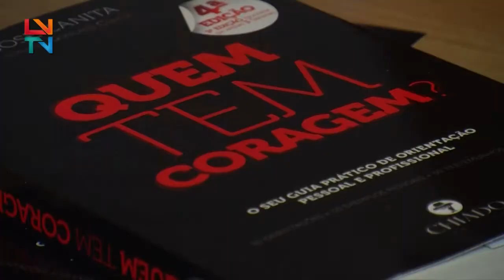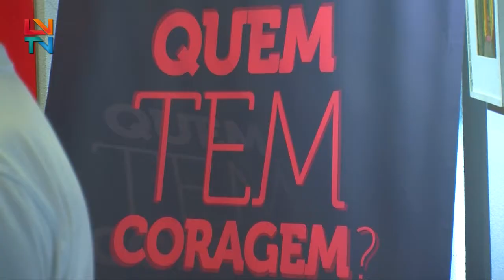Livro "Quem tem coragem?"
Mirandela recebeu o autor José Canita para a apresentação do seu guia de orientação pessoal e profissional "Quem tem coragem?"